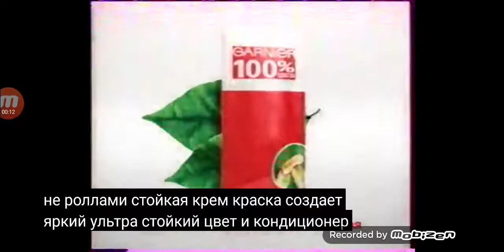garnier 100 цвета 2008 реклама